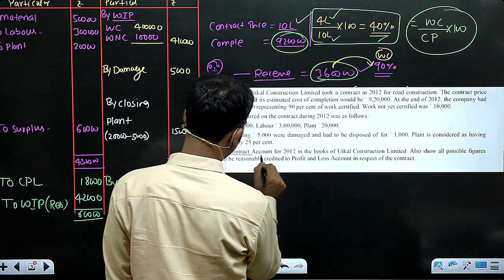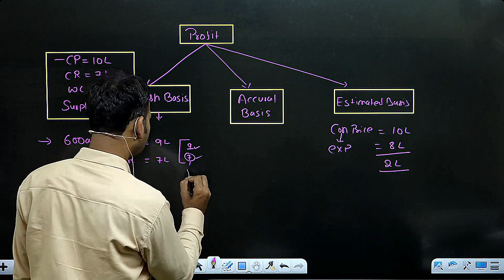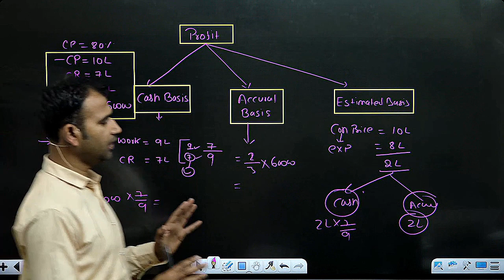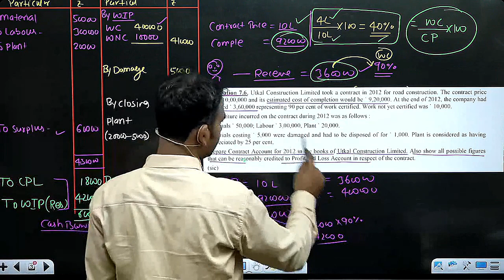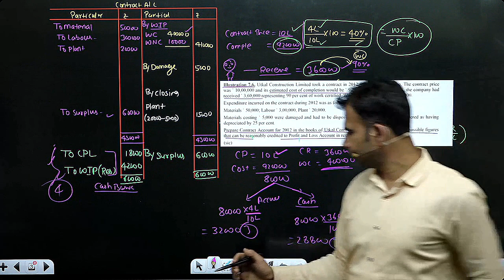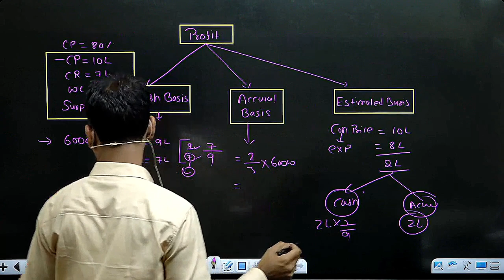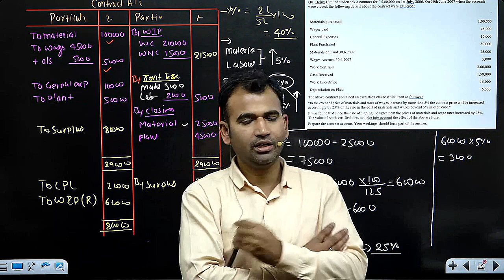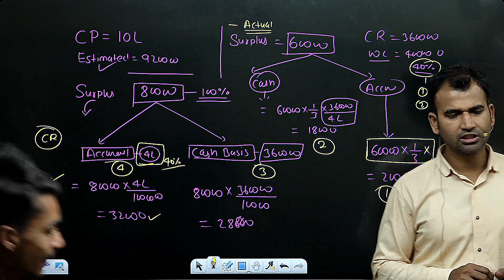contract account for b.com class || cost accounting I part 9 || by anuj kumar sir